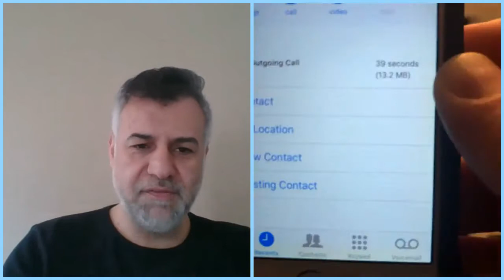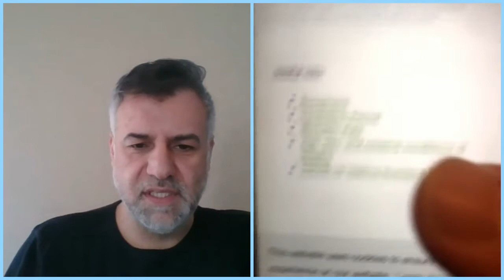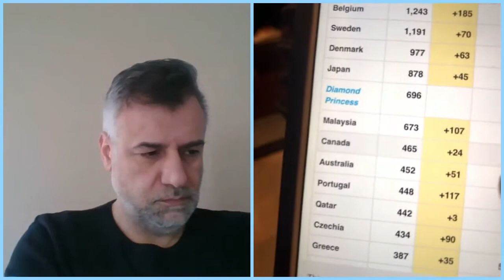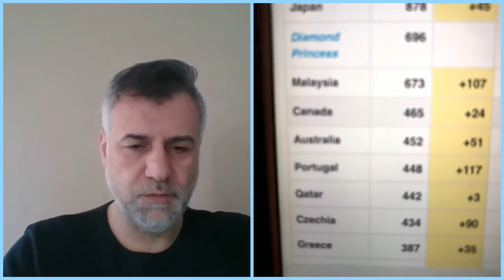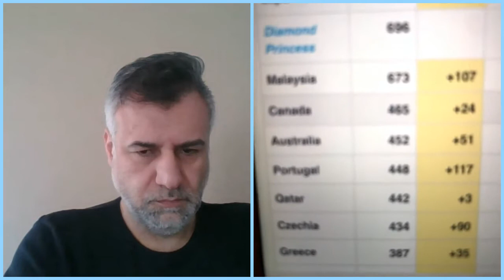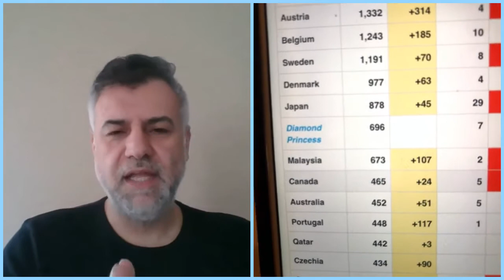جمال الحوار مع سامر جسري ..ماذا يعني اعلان حالة الطوارئ في أونتاريو؟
بث مباشر عن إعلان حالة ‏الطوارئ في اونتاريو
‏استضافة سامر جسري - مع بعض الضيوف :
البرلماني خالد رشيد - الدكتور جمال الشريف - وغيرهم من الأحبة
Declaring a state of emergency 🚨 Ontario